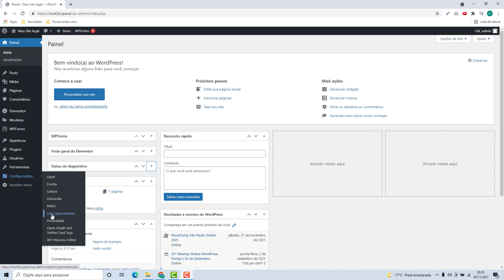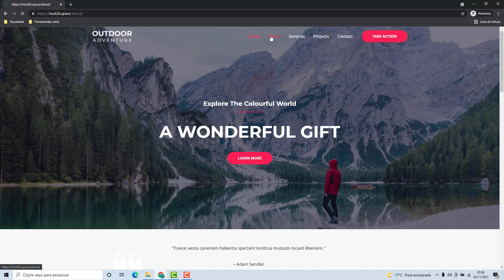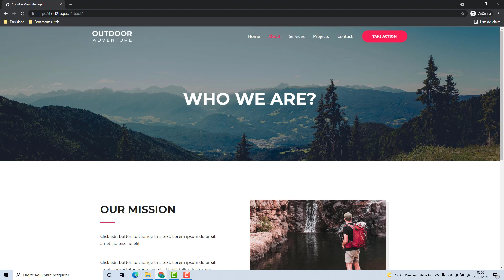Como Resolver o erro 404 do WordPress na Hostnet (Rápido e Fácil) 2022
Aprenda Como Resolver o erro 404 do WordPress na Hostnet facilmente e em poucos minutos